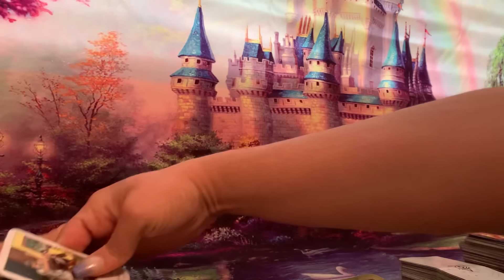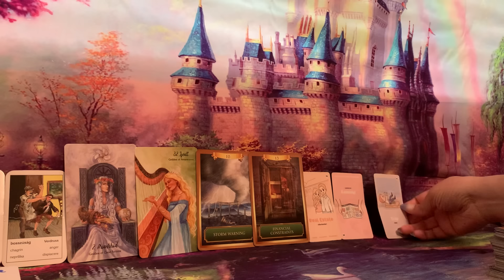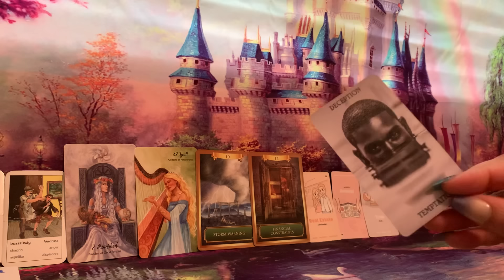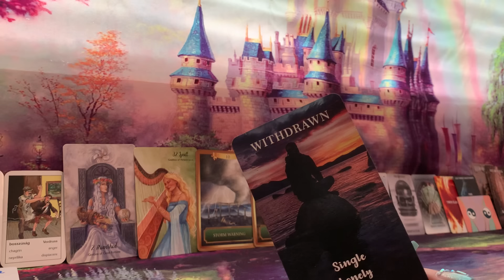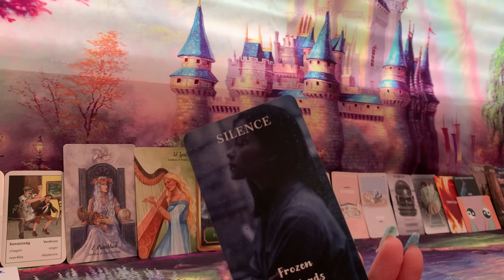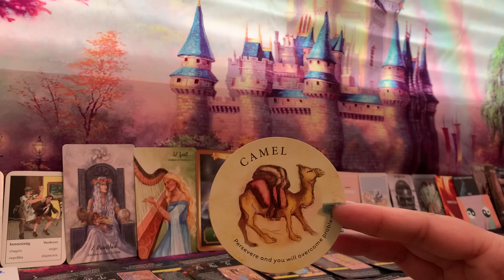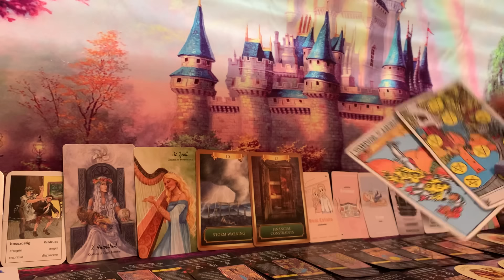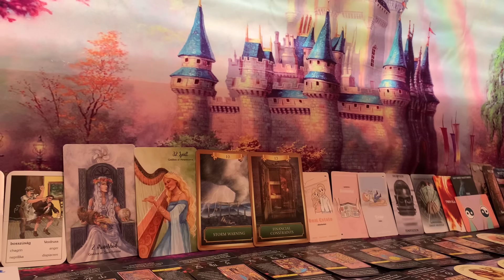EXPLOSIVE RAGE & SCREAMING🤬🤬THEIF BEING FORCED TO SELL THEIR HOUSE🏠ANGRY & BLAMING U FOR ALL THIS